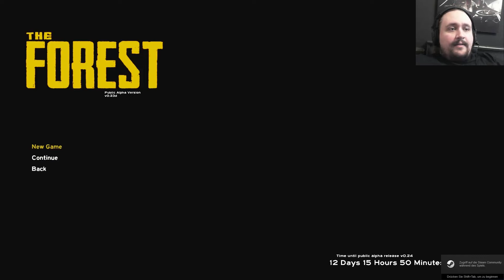Let´s Play The Forest 27 - Neue Geräusche HD *Facecam*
Titel: Let´s Play The Forest 27 - Neue Geräusche HD *Facecam*

Besonderer Dank geht an "Jayk0b Spielt", der mir freundlicherweise ein neues cooles Intro spendabuliert hat. =)